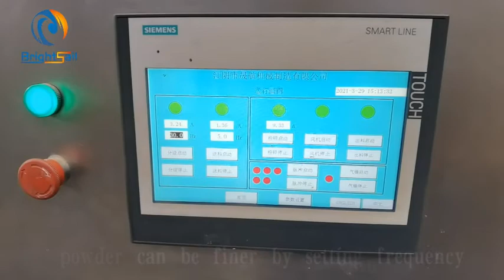Machine de pulvérisation de poudre de feuille de thé de pulvérisateur de thé vert BSP-350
Ceci est notre essai de pulvérisateur BSP ACM pour broyer la poudre de thé vert de 300 mesh pour notre client.

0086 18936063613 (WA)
Skype: Shirley-Brightsail